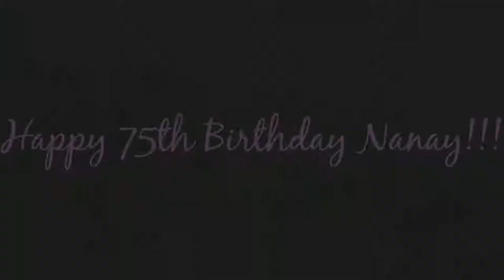9.3.17 Nanay's 75th Birthday